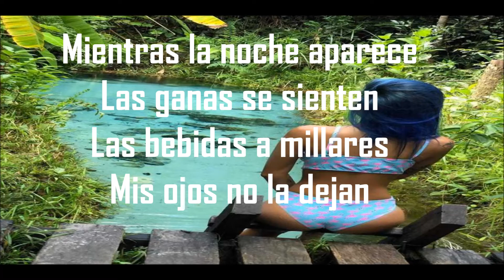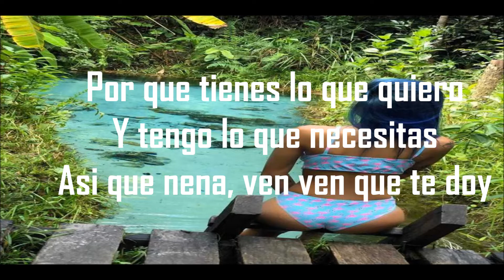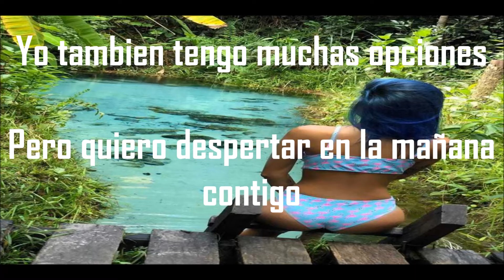Options // LuckyYoungKids Ft. MR. PIG MR. JUKEBOXX (Español)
[LETRA]
It's Jukeboxx on the radio!
Mr Pig
You already know
As the night winds down
And the vibes heat up
As the drinks go down
And my tab runs up
As we order anotha round
And my mind goes weary
I still don't want this night to end
Baby I know you got options but
I'm hoping that you pick the right one with me tonight
'Cause darling I've got options
But I only wanna wake up in the morning to you
Your option
Your option
Ok ok ok
I'm sure you've heard some things
I know my reputation precedes me
Eh eh
But if you give me a taste
Swear I won't misbehave
'Cause only you can tame the wild in me 'cause you got what I want
And I got what you need
So baby
Le le let let's get it on
'Cause you know what I like
And I know what turns you on
So baby what what what we waiting on? Uh Uh uh
Your option
Your option
Baby I know you got options (I know)
But I'm hoping that you pick the right one (I know)
With me tonight
Cus darling I've got options
(I just wanna wake up to you)
Your option
Your option
You already know how we get down
We get down
Say yea you already know
Mr Pig
We got another one

DONACION ATHEREUM: 0x10609B02a658bAb034107f5270f099de05810197

°°°°°°Facebook Personal°°°°°°°°

°°°°°°°°°°°Instagrams°°°°°°°°°°°°

www. JAJJAJAJAJAJJAAJAJ.